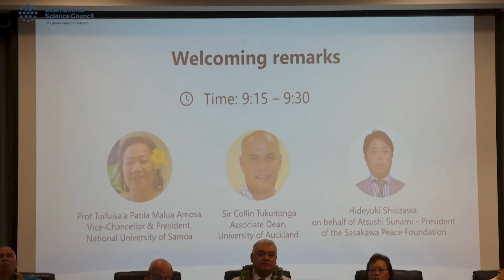Cooks celebrate Nuku Day, Mate Ma’a Tonga emotional | 1News' Pacific Update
This week, there were fantastic scenes at the Cook Islands Nuku Day, and emotion in the Mate Ma’a Tonga squad.

As ever, we’ve got our favourite videos from social media, including one person’s unique method of sea travel.

This is the official channel of TVNZ's 1News, where we deliver and explain the news that matters to Aotearoa New Zealand. Featuring news and current affairs reports from 1News, Seven Sharp, Breakfast, Q+A, Fair Go and Sunday.